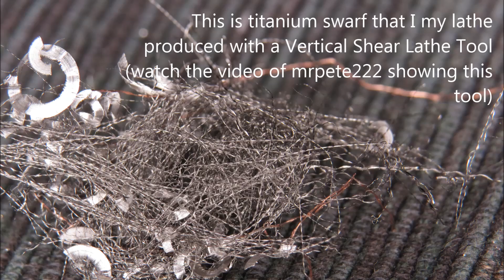Burning metal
The unexpected Dangers of Metal Chips in the home shop